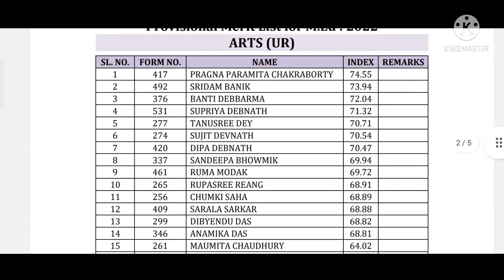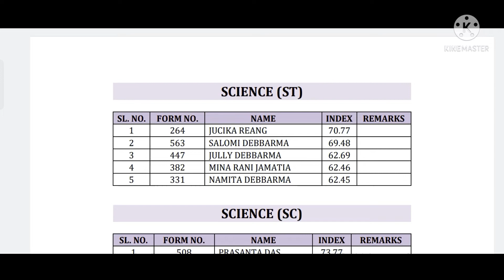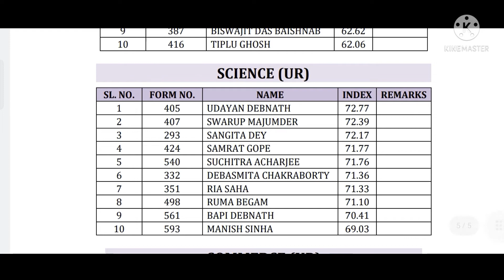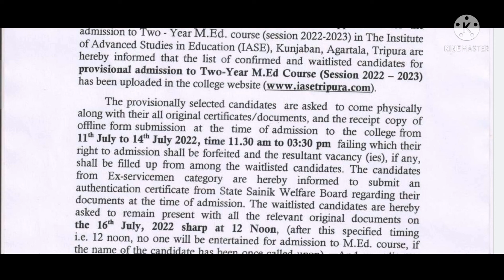M.Ed 2022 Merit list out Tripura Government College new notification from IASE, kunjaban, Tripura